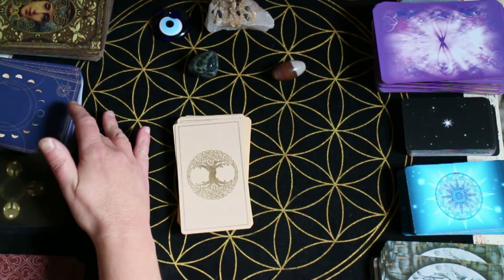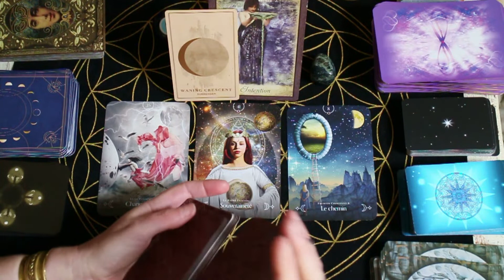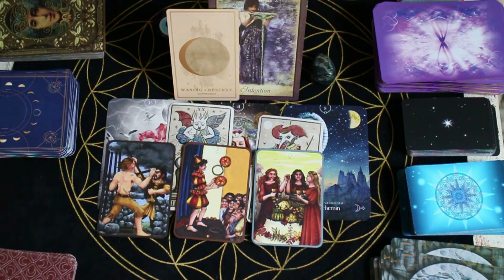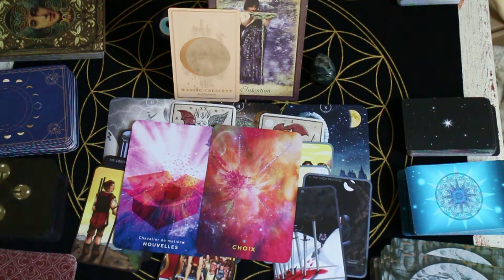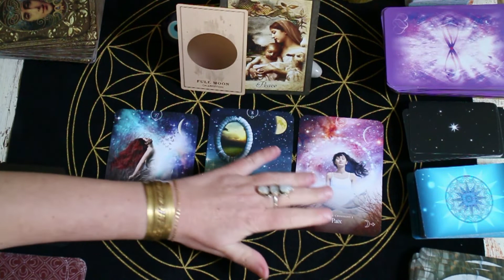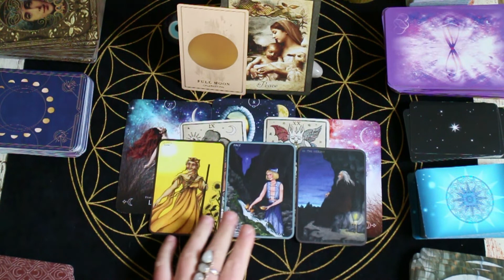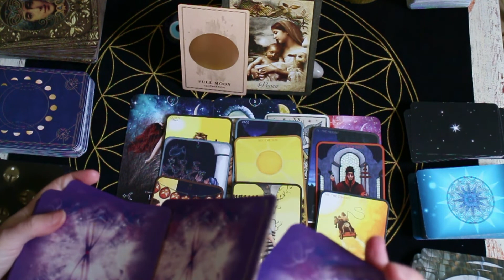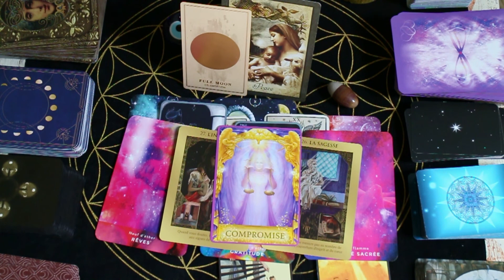Guidance intemporelle Paix Amour Travail Projet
Guidance intemporelle à deux choix. N'hésitez pas à écouter les deux ;-)
CONSULTATION
Pour demander une consultation en astrologie, c'est uniquement par mail

Vous trouverez toutes les infos sur mon site internet coraliamira.com

- L'oracle de l'Odyssée runique boutique Hievaya sur Etsy

- Oracle de la Lune
- Le tarot de Madame Indira
- Trionfi della Luna Patrick Valenza : auto-édité
- Réponses angéliques
- Le tarot des flammes jumelles

L'ORACLE DES 32" est épuisé ! il y aura peut-être une seconde édition.

COURS D'ASTROLOGIE DIVINATOIRE
chez tous les libraires !